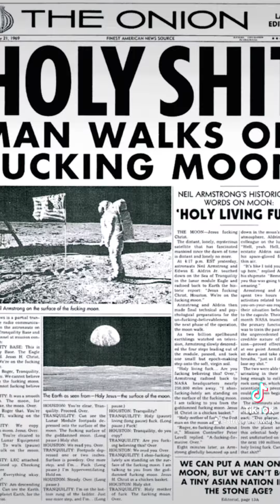KILLING KUBRICK PROMO